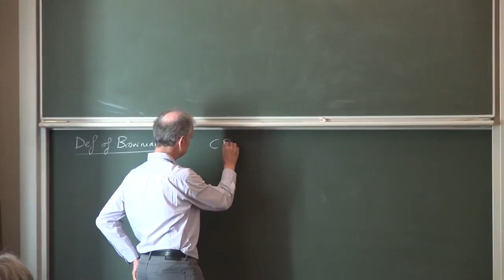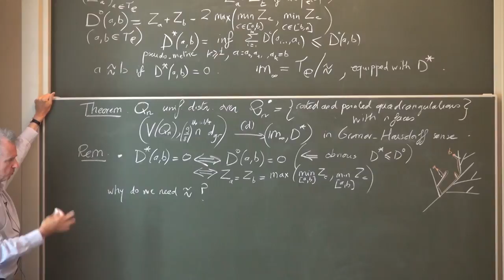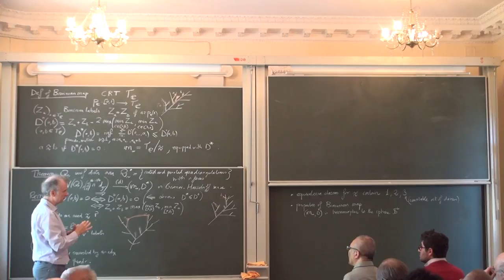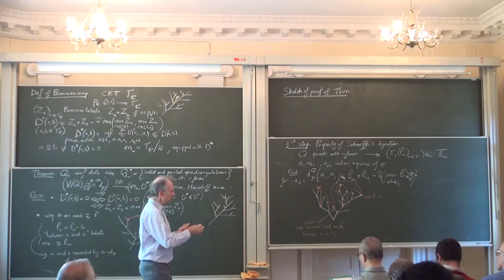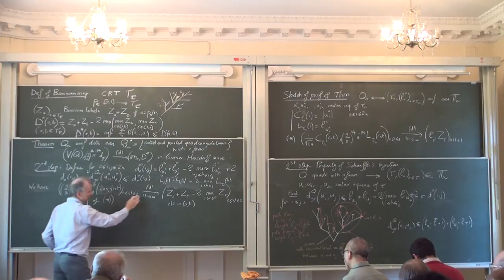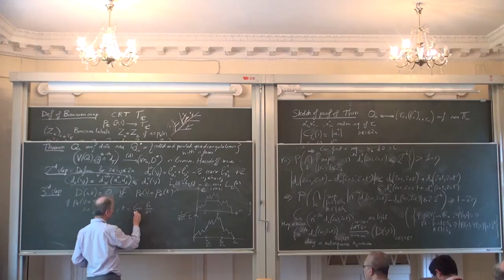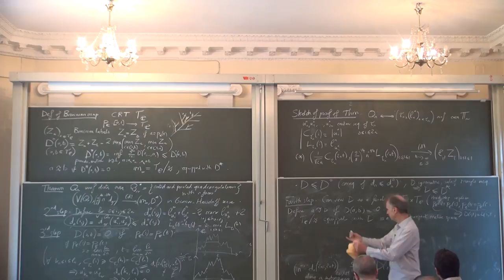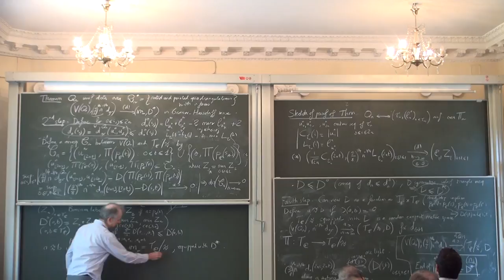Lecture 4 | Random planar maps | Jean-Francois Le Gall | Лекториум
Lecture 4 | Курс: Random planar maps | Лектор: Jean-Francois Le Gall | Организатор: Математическая лаборатория имени П.Л.Чебышева

Другие лекции курса «Random planar maps» доступны для просмотра по ссылке